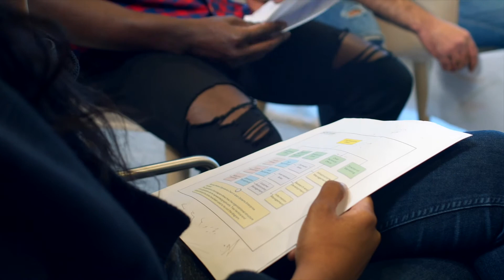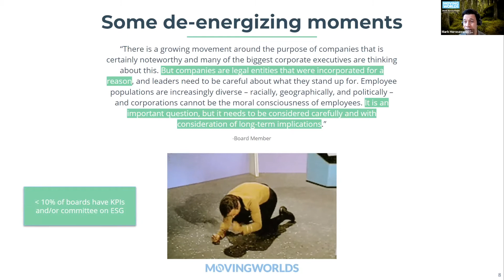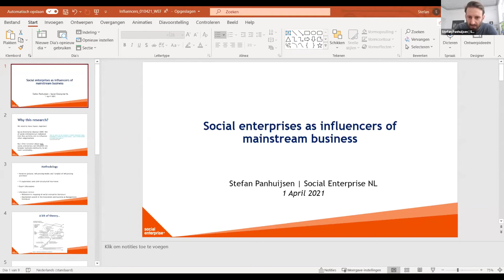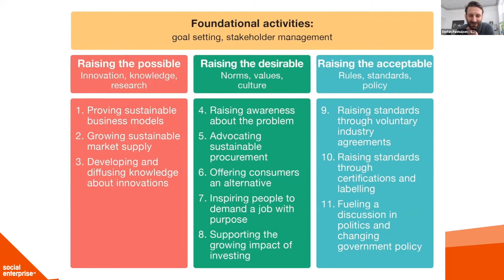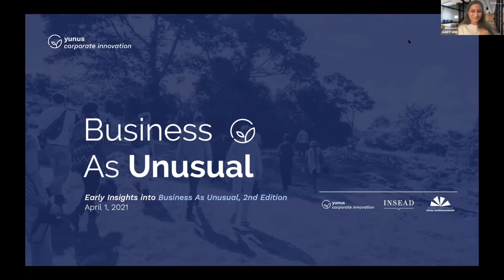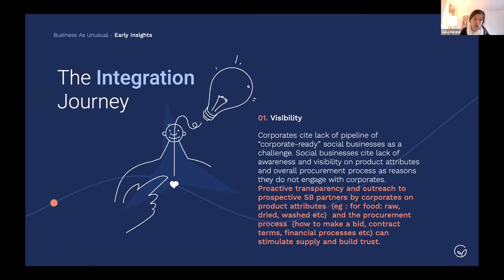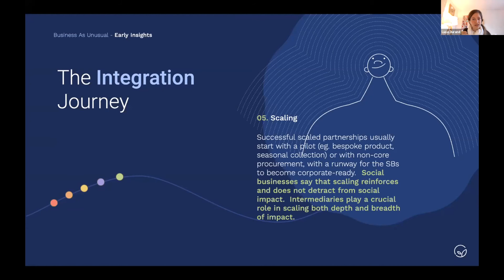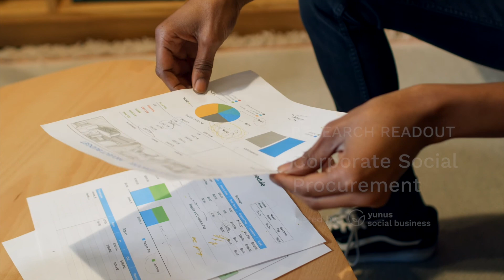Social Procurement – Research Readout Part I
As part of our work at the Corporate Cluster at the COVID Alliance for Social Entrepreneurs at the World Economic Forum, we are focusing on procurement from Social Entrepreneurs by large companies. In order to inform action, we have set up a series of research readout sessions that highlight existing insights about the topic from various leading organizations, such as Social Traders, IKEA SE, MovingWorlds, SocEnt NL, Yunus Social Business, Social Entrepreneurship World Forum or Euclid Network.